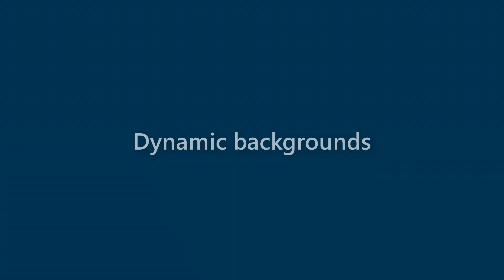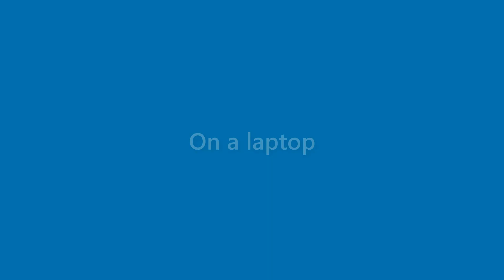Becky Guzman - appearance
Name Look - Becky Guzman - appearance. In this video we present "Becky Guzman" name look and feel in various scenarios.
This video will cover:
How does "Becky Guzman" look as a personal letterhead?
How does "Becky Guzman" look on a business card?
How does "Becky Guzman" look on a computer/laptop screen?
How does "Becky Guzman" look with different background colors?
How does "Becky Guzman" look with various fonts?